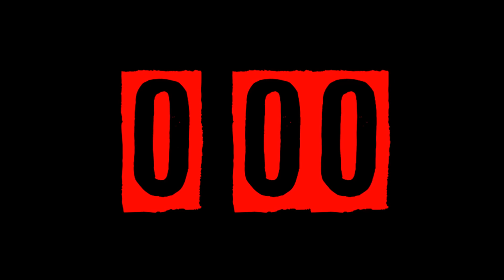Экстремальные ПРЯТКИ От ЛЮДОЕДА Челлендж !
Хэй Ватс Ап, ребята! В этом видео мы попали в очень непростой челлендж Экстремальные ПРЯТКИ НА ВЫЖИВАНИЕ Челлендж ! Прятаться нам пришлось в совершенно незнакомом месте и главный сюрприз был в том - кто будет нас искать... Ролик получился очень напряженным, так что срочно смотрите его и лайк нам за старания!